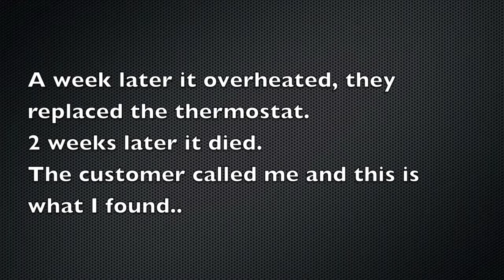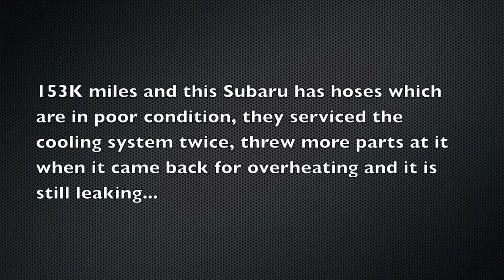Do your research when picking a shop to work on your car...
This customer just spent several hundred dollars having his timing belt replaced on his 1998 Outback.  He took it to a one of those small repair shops at a local gas station who supposedly had "Certified" mechanics...  Moral of the story is research your shop prior to having your car serviced...  You get what you pay for when it comes to buying automobiles and as well as servicing.